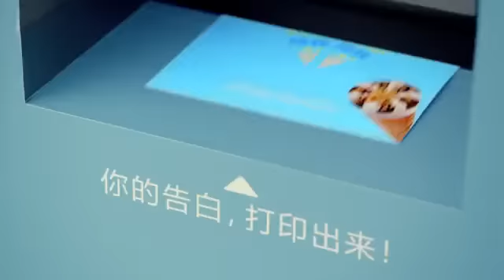可爱多2016 爱来了不要等（校园篇）